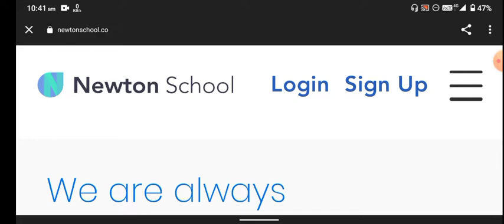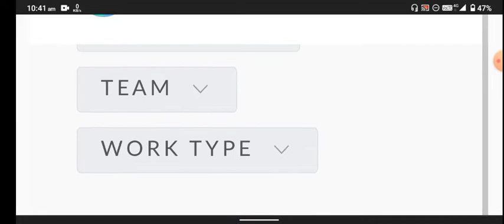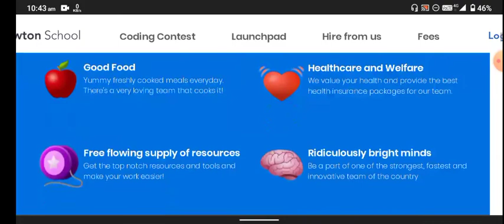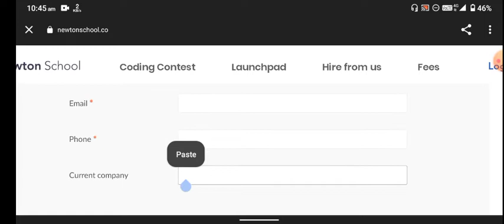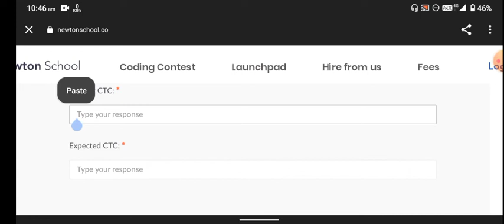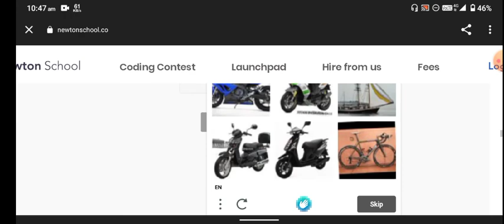Newton School Hiring Freshers | Free Laptop & Wifi | Package-7.5 LPA | Job For Graduate | Latest Job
Scaler Hiring Freshers | Work From Home Jobs | Package-15 Lakh | 10th Pass Job | 12th Pass Job | wfh

planet Spark
apply
for businesses devlopment associate

Planet Spark interview process|planet Spark interview questions and answers|interview experience||

to join the telegram for more update

planetspark company interview questions, Planetspark Interview process, Pawan Verma, job opening in gurgoan, planet spark job, business development executive jobs, how to get job in planetspark, Planetspark job vacancy@nsk classes
planet Spark new recruitment, planet Spark new recruitment 2022, planet Spark vacancy, planet Spark gd, planet Spark review, planet Spark experience, planet Spark interview, planet Spark interview questions
planetspark company interview questions, Planetspark Interview process,  job opening in gurgoan, planet spark job, business development executive jobs, how to get job in planetspark, Planetspark job vacancy

Wipro Elite PHASE-3 Hiring | 2022 | 2021 BATCH Eligible | How to Apply Off-Campus Drive Mass Hiring

Hello everyone this video is all about Wipro nth Exam Phase-IIE so if you have any doubt you can ask in the comment section.

Note:- Updating Everytime Don't worry It's working fine after some ti

Cognizant
non voice process
data entry
Wipro
Wipro jobs
Wipro Work from home
Accenture
Accenture jobs
free laptop
Byjus
Byjus work form home
Teaching job
Amazon
 data entry jobs home, part time jobs at home, part , मुफ्त,
expose, exposed,